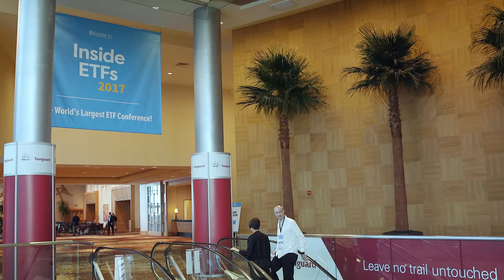A Targeted Bond ETF Strategy for a Rising Rate Environment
As we brace for a rising interest rate environment ahead, fixed-income investors may adopt a bond ladder strategy to hedge against the risks through maturity- or target-date exchange traded fund options.

ETF Trends publisher Tom Lydon spoke with Bill Belden, Head of Product Development & Management at Guggenheim Investments, at the Inside ETFs conference that ran Jan. 22-25, 2017 to talk about defined-maturity ETFs to help diminish a fixed-income portfolio's exposure to interest rate risk.